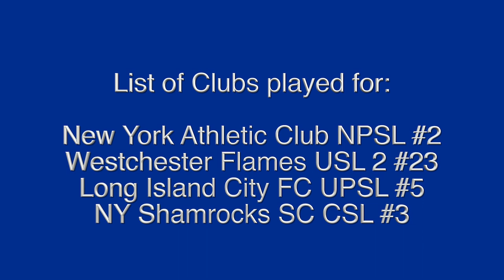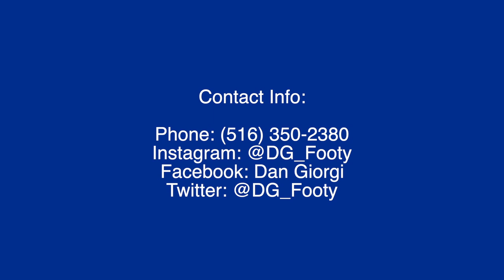Dan Giorgi 2019 Highlights